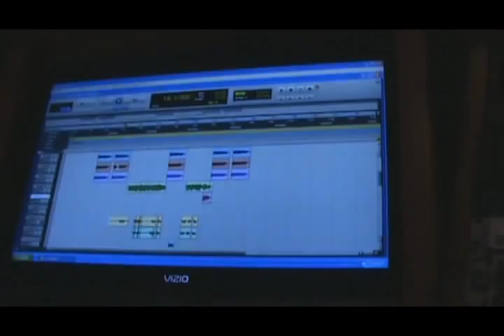Monkey Respondiendo a los Usuarios Frecos de Alofoke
Aclarando sobre el nombre Monkey Money.